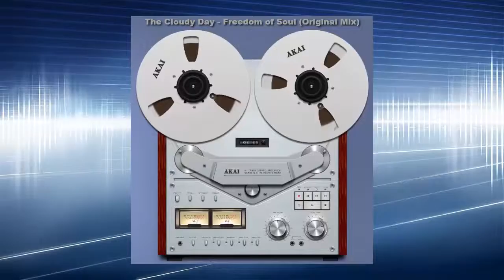The Cloudy Day - Freedom of Soul (Original Mix)